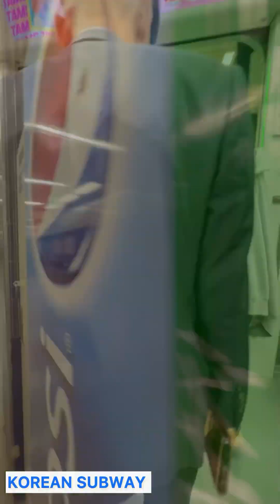southkorea tour southkorealifestyle southkoreavlog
southkorea tour